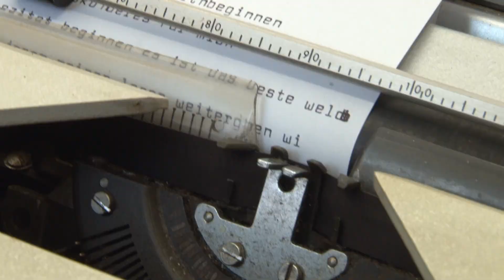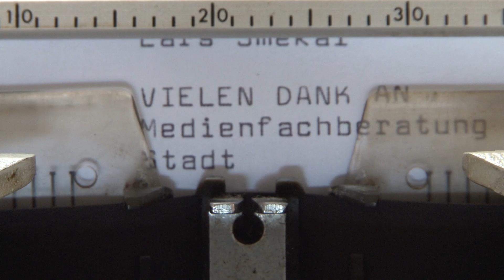Farbenfroh - Ein Kurzfilm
Ein Qurzfilmprojekt des Filmworkshops der Medienfachberatung Oberpfalz

Lars Smekal
Leonel López Schmidt
Anna Martner
Joel Baum
Ben Scharl